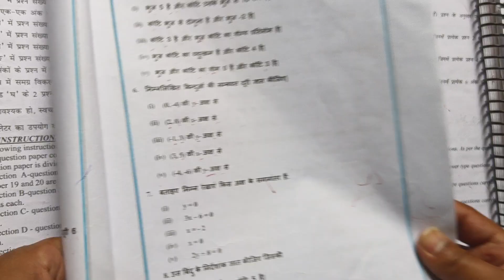Class 9 Mental Maths Chapter-3 solution 2024-25 (निर्देशांक ज्यामिति) || Mental Maths Chap3 Class 9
Class 9 Mental Maths Chapter-3 solution 2024-25 (निर्देशांक ज्यामिति) || Mental Maths Chap3 Class 9 class 9th mental maths chapter 3 solution 2024-25 || mental maths chap -3 class 9 doe
Class 9th Mental Maths Chapter -3 Solution 2024-25 || Mental Maths Chap -3 Class 9 Doe
कक्षा 9 मेंटल मैथ चैप्टर 3 निर्देशांक ज्यामिति 2024-25
क्लास 9 चैप्टर 3 मेंटल मैथ्स क्वेश्चन 2024- 25
क्लास 9 मेंटल मैथ्स चैप्टर 3
class 9 mental math chapter 3 solution
doe class 9 mental math chapter 2 niradeshank jyamiti 2024 -25
class 9 mental maths all chapter solution
mental maths class 9 chapter 3 session 202425
class 9
Class 9 mental maths chapter 10 /हीरोन का सूत्र /heroine ka sutra/formula of heron/doe Mental math class 9 chapter 10 solution 2024-25 /chap 12
class 9 mental maths 2024-25 chapter-4/दो चर वाले रैखिक समीकरण /mental maths chap-4 class 9 solution/linear equation in two variables